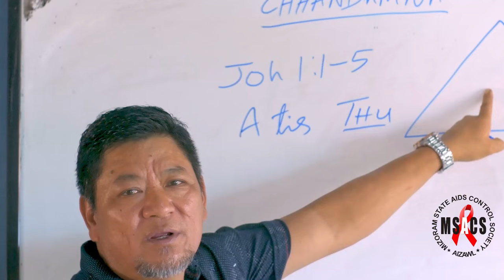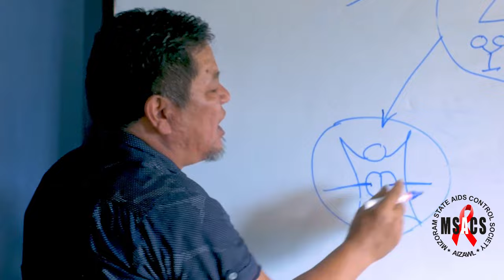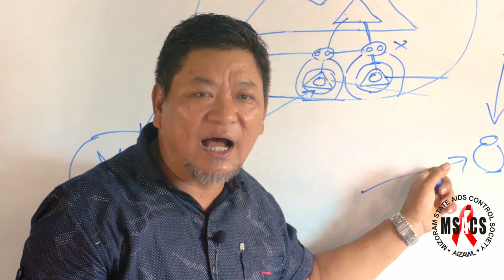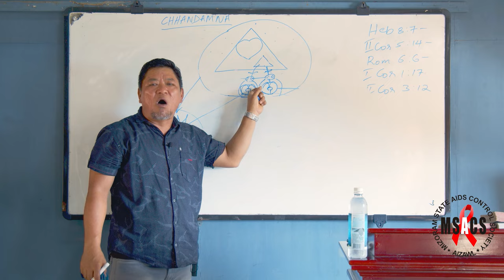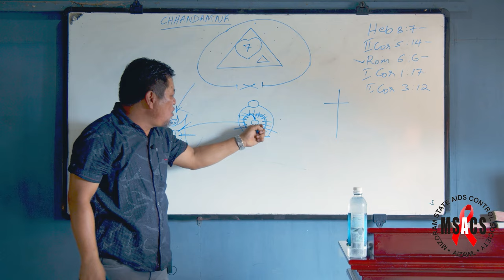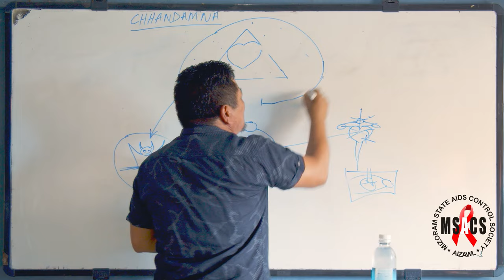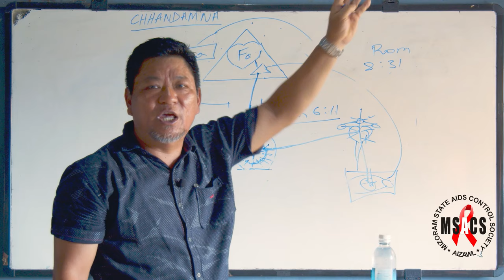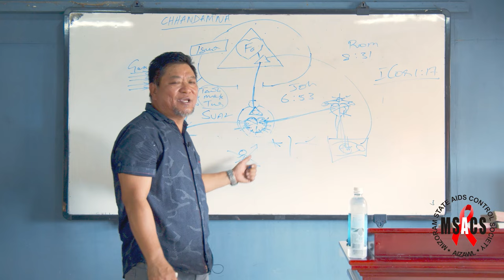Pu Tluangtea - Chhandamna | MSACS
Chhandamna thu chiang leh fiah,felfai takin a sawi e